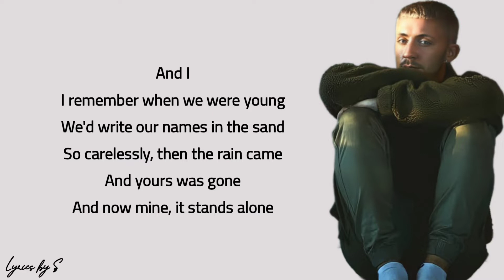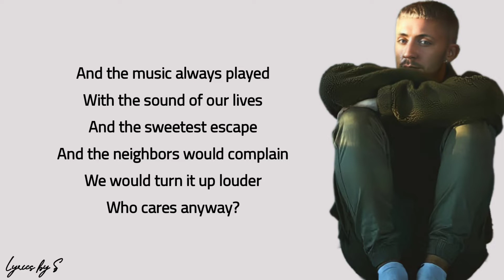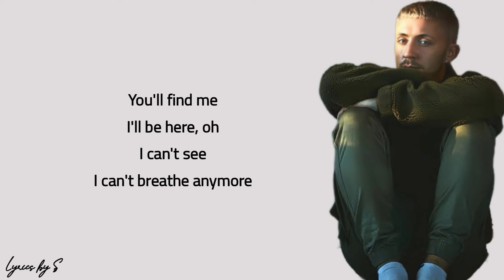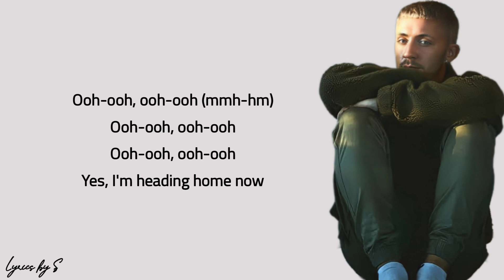Alan Walker ft.Ruben - Heading Home (Lyrics)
Alan Walker ft.Ruben - Heading Home

Lyrics:

Till the lights came on
And the stories got old
Now there's no one here I know
And the city outside's
Not the same anymore

And I
We'd write our names in the sand, so carelessly

Nobody sees me
Now, I'm a one man show
I'll do this on my own
We knew it all then
Now, this is all I know

And the music always played
With the sound of our lives
And the sweetest escape
And the neighbors would complain
We would turn it up louder
Who cares anyway?

'Cause we
We remember that we were young
Our lives were grains in the sand
That we made our castles and kingdoms of

But how could we have stayed?
You were high on love
I was drunk
Drunk on the pain